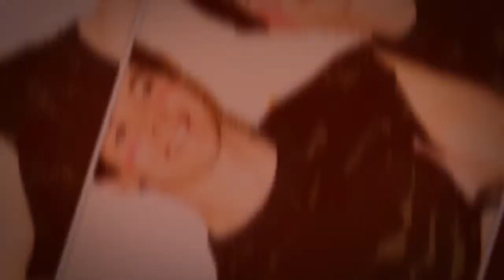Sam Hudson Happy 21st!